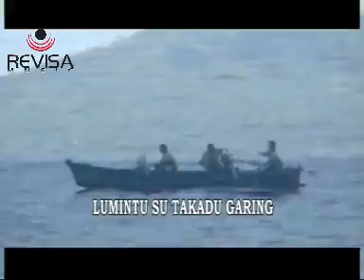SIRI PAKA SIRI - New Nazareth // Masamper Vol. 2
Voc. New Nazareth
Cipt. Kasihan Mare & Semuel Takatelide